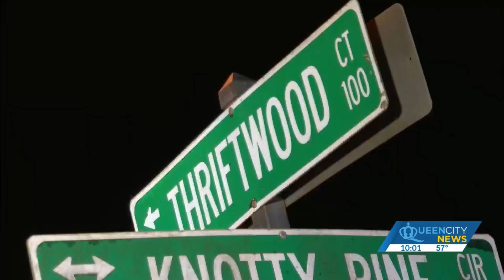High school basketball player collapses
Rocky River player Henry Price collapsed during Tuesday's game. Emergency personnel responded and Price was transported to the hospital.